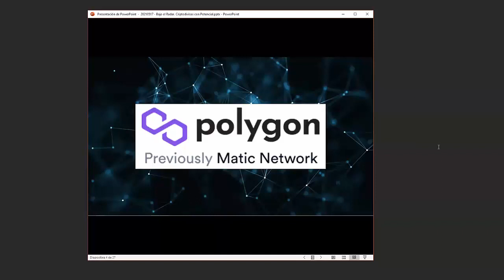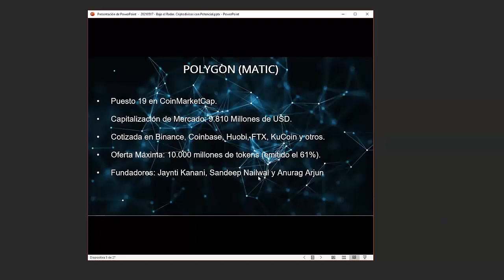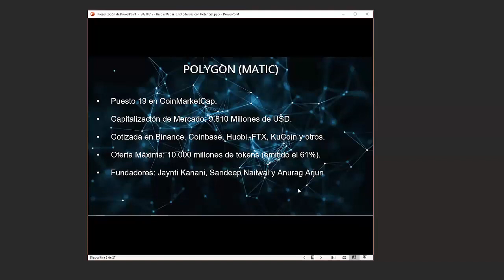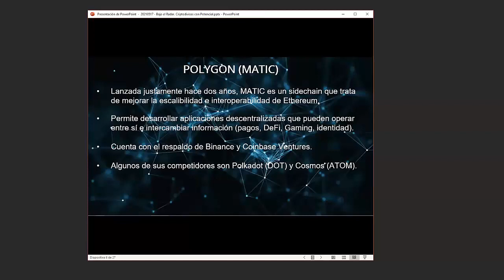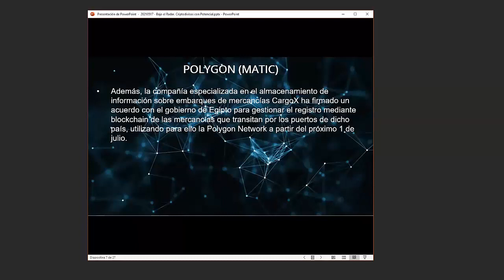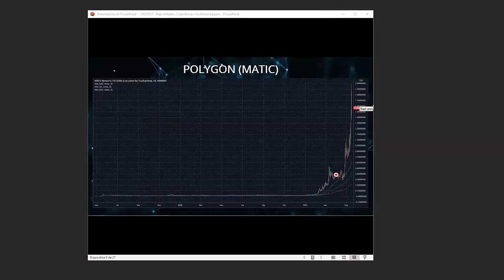Polygon (MATIC): Predicción del precio, fundamentales y análisis del proyecto – Alberto Muñoz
Este vídeo es un extracto de "Bajo el radar: Criptomonedas con potencial". Ver completo